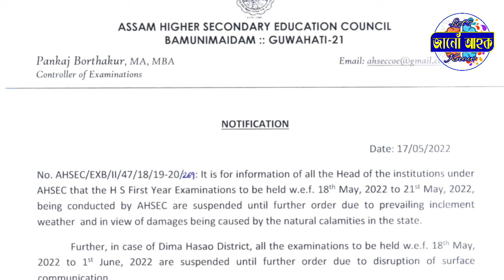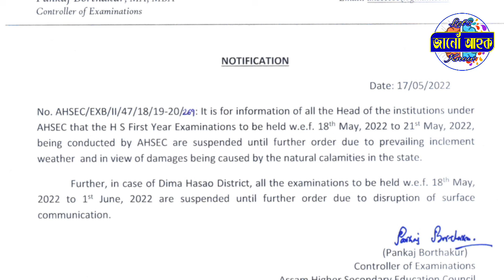HS 1st Year Exam Suspended || AHSEC || HS 1st year Exam 2022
HS 1st Year Exam Suspended || AHSEC || HS 1st year Exam 2022 @JanoAhokBySR

Jano ahok